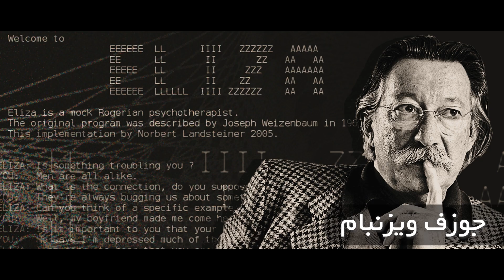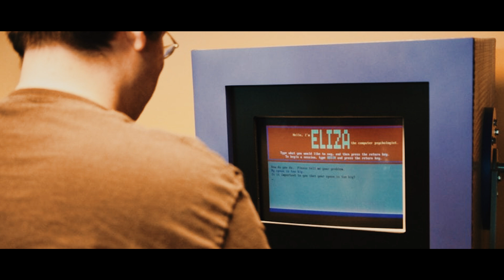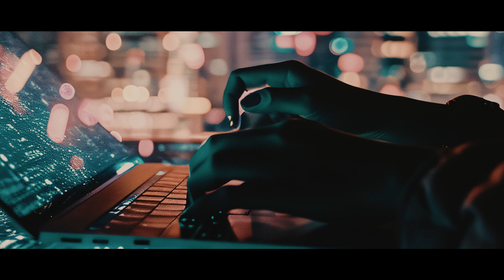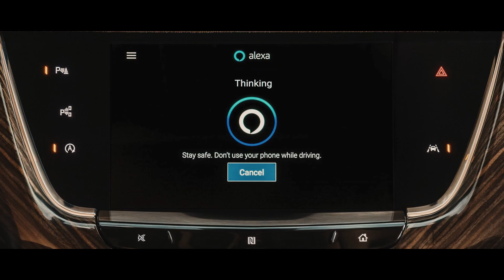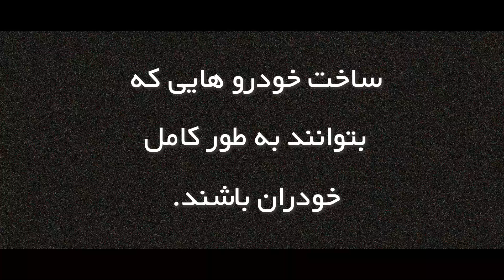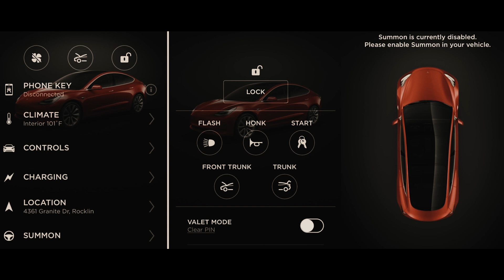مستند ایکوال: سفری به گذشته هوش مصنوعی 🔥 از ایده تا کنترل زندگی انسان ها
در اعماق ذهن بشر، همواره میل به خلق موجودی شبیه به خود، موجودی هوشمند و توانمند، وجود داشته است. این میل دیرینه، سرانجام در عصر حاضر با ظهور هوش مصنوعی به ثمر نشسته. هوش مصنوعی، شاخه‌ای از علوم رایانه، به خلق سیستم‌هایی می‌پردازد که قادر به تفکر، یادگیری و انجام وظایف به شیوه‌ای مشابه انسان هستند.

داستان هوش مصنوعی، داستانی پر فراز و نشیب است که از دوران باستان آغاز می‌شود...
در این قسمت از مستند ایکوال در مورد تاریخ هوش مصنوعی صحبت خواهیم کرد!

مجموعه مستند های "ایکوال" توسط تیم خلاق "کلاکس مدیا" جمع آوری و ساخته شده و هدف این مستند علمی افزایش آگاهی جمعی برای ساختن آینده ای قابل پیش بینی تر برای نسل های آینده فارسی زبان باشد که نام زیبای کشور ایران با نور امید و آزادی در نقشه های جغرافیایی بدرخشد...  حمایت، لایک و کامنت  شما تنها عامل رشد تیم ما می‌ باشد. پس ما را از حمایت خود دریغ نکنید ♥

مستند فارسی، مستند علمی، هوش مصنوعی، کامپیوترهای کوانتومی، تکنولوژی، سینمایی، تکنولوژی جدید، یوتیوبر ایرانی، یوتیوب فارسی